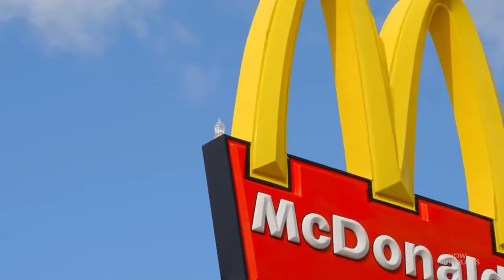HD 720 - Top 10 LUCKIEST Water Bottle Flips (Insane Bottle Flip Trickshots) !!!